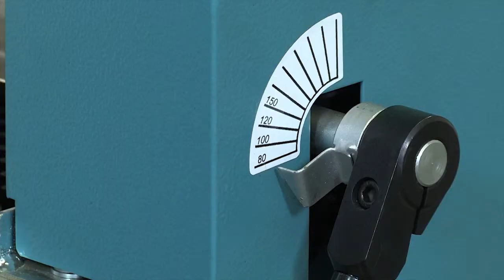MABI 3SR (Francais) - Rouleuse pour coudes